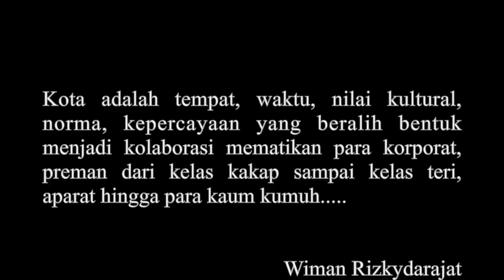Blakumuh - Distrik 21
Official Video

Track available in 'DOYZ - OBLIVION' Album, 2015
Get the CD at 'The AlmigTees' Store!
Pasar Santa,Lt. 1 Blok 150 BKS
Jl. Cipaku 1, Jaksel

For more information please visit FB Page & twitter